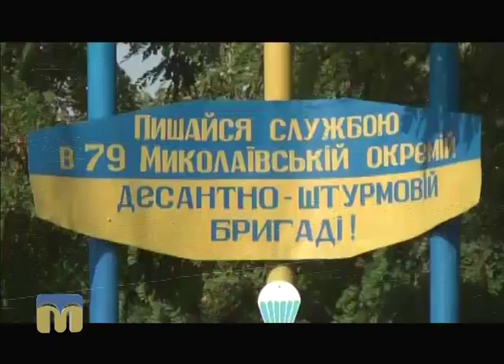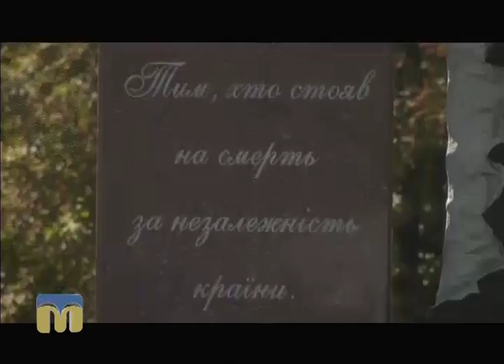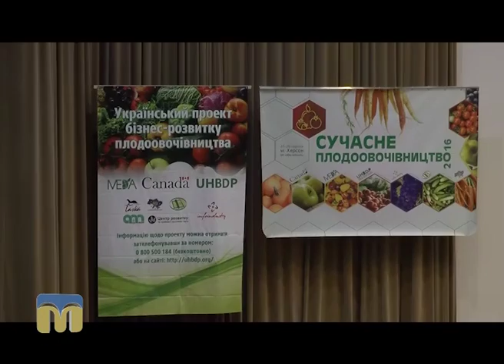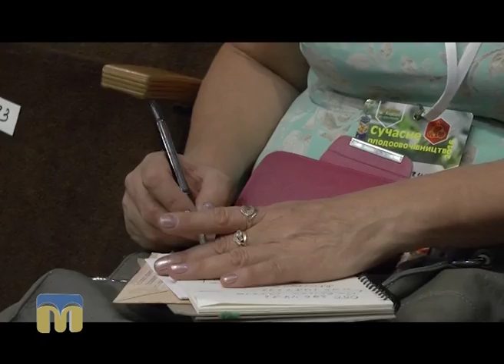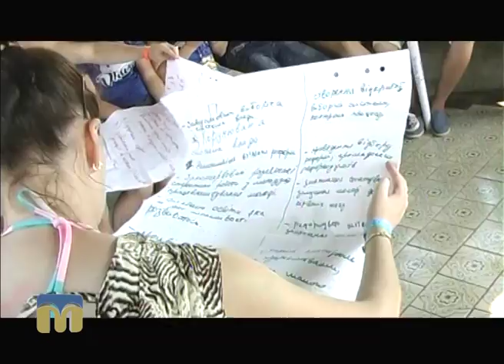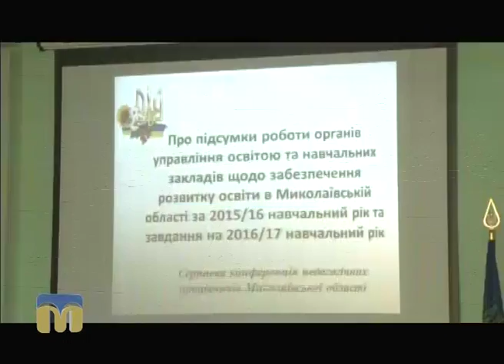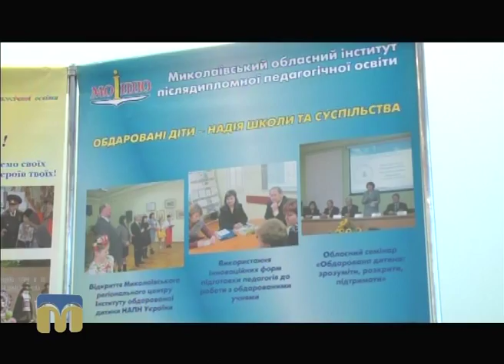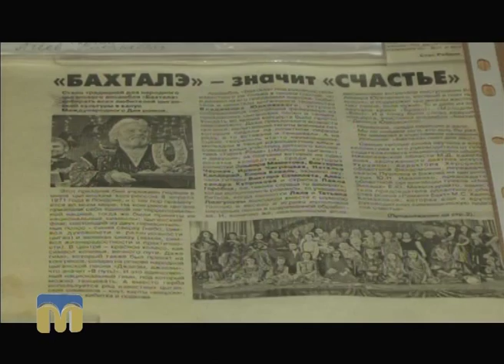Телевізійні новини Миколаївщини 27.08.2016